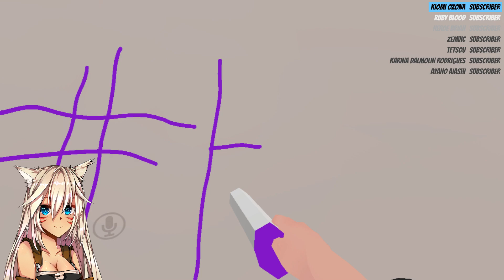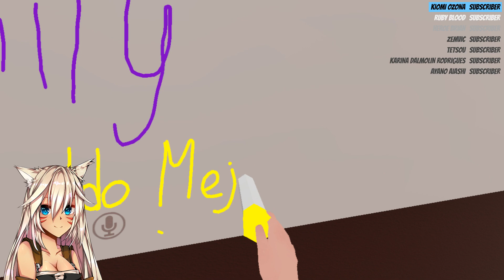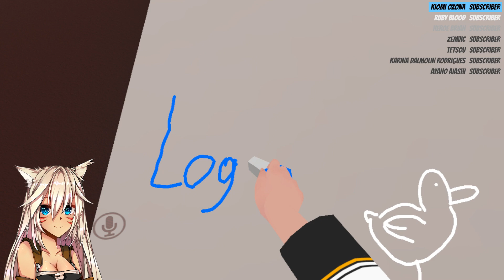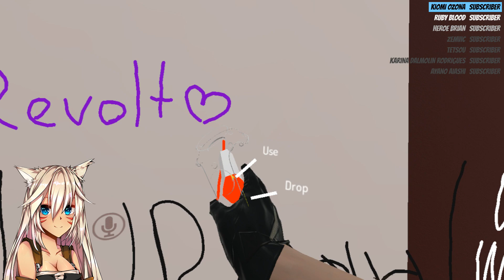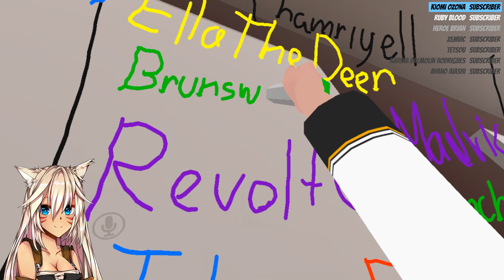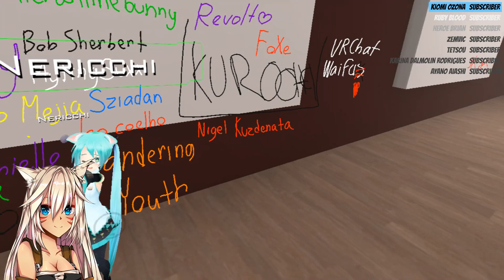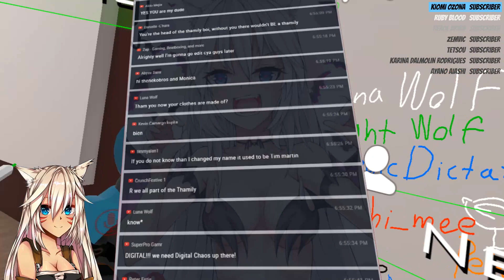[VRChat] S2;Part 21 - CAUGHT HER LEWDING & THAMILY WALL! (VRChat Funny Moments)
Welcome to VRChat, The Waifu Arc! Today, I took the time to create the Thamily wall in VRChat, the commemorate a milestone for the channel and to have a way to remember the people that were active on the livestreams as well as some of the close friends and influential people I got to know in VRChat. Because this was thrown together minutes before I went live, there are many names that aren't present there. We will have to do another run of this in the future. This was really fun to do, however!

Also, Wandering Youth was the lovely maiden in the waterfall in-case you were interested, a good friend of mine on VRCHat with amazing Avatars! She does not have any social media that I am aware of, otherwise I would gladly link her out!

These recordings are from streams a few months back. While the friendships that we make on VRChat are there, waifus change, new people come and go depending on how busy they are, and these videos aren't exactly the up-to-date events.